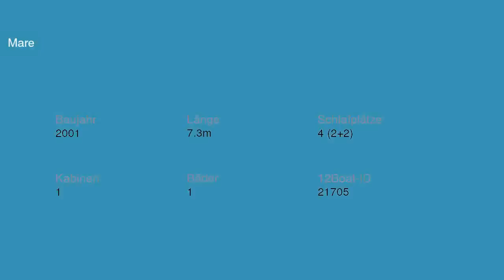Mare Segelyacht | Segelyachtcharter in Marina Kornati Kroatien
Mare Segelyacht  in Marina Kornati Kroatien

Spezifikationen
Modell: Sun Odyssey 24.2
Baujahr: 2001
Länge: 7.3
Schlafplätze: 4 (2+2)
Kabinen: 1
Bäder: 1